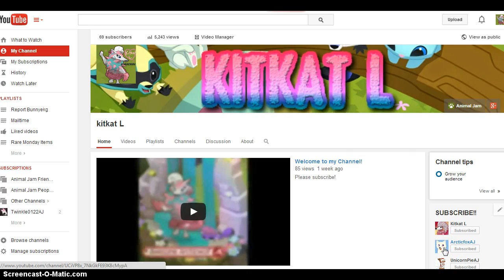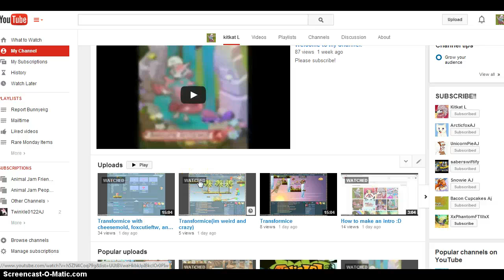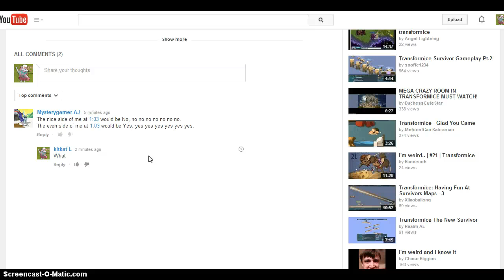Transformice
Found a comment on my other video called "transformice(im weird and crazy)"